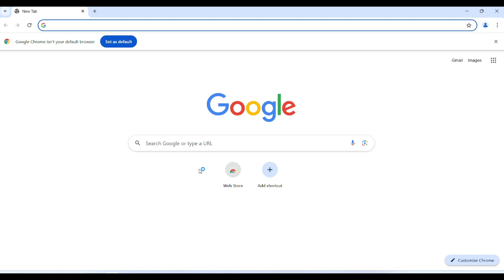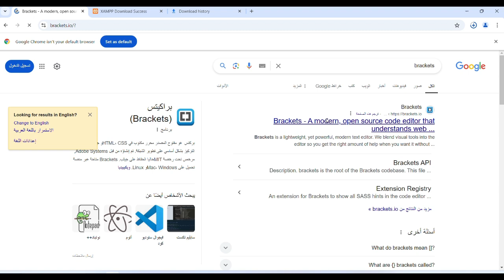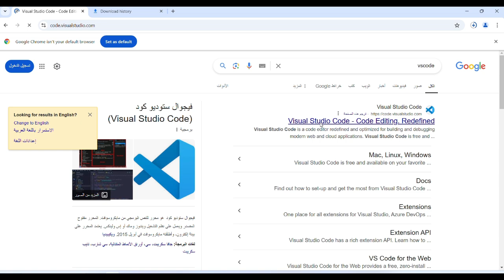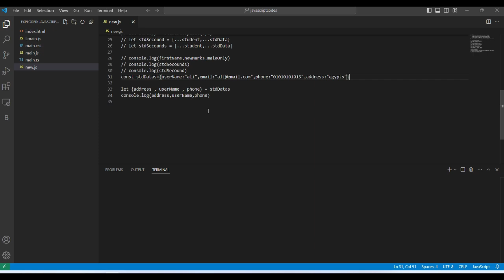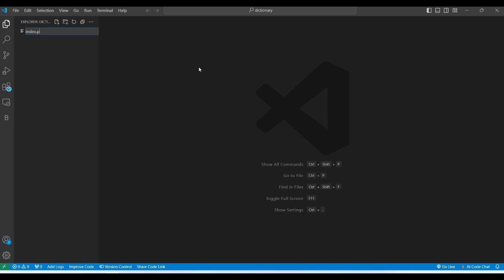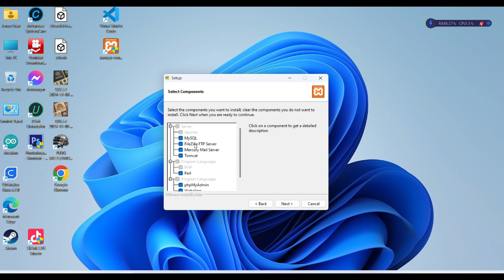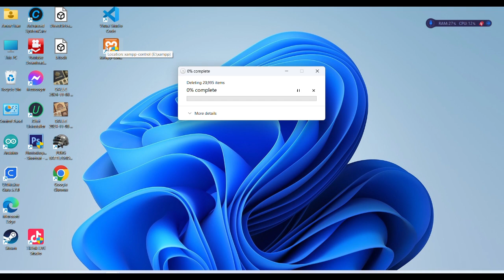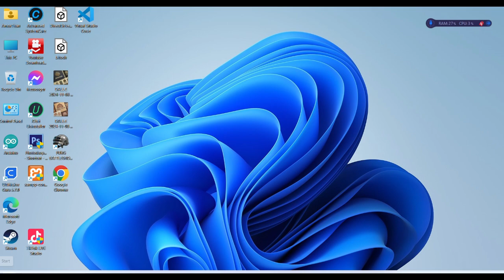Lesson1 download needed programs الدرس الاول تحميل البرامج اللازمة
مشروع موقع قاموس مصطلحات الكمبيوتر التعليمى للصف الثانى الثانوى
programing languages
web developing
 روابط التحميل برنامج زامب وبراكيت وفيجوال ستوديو كود